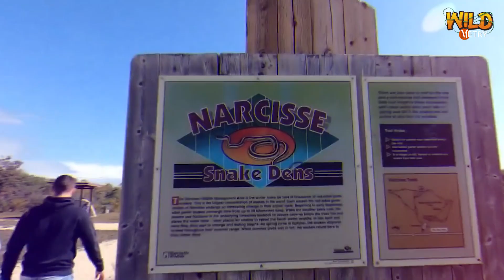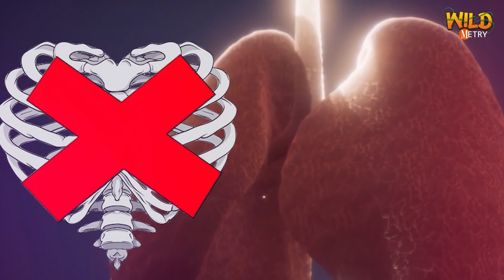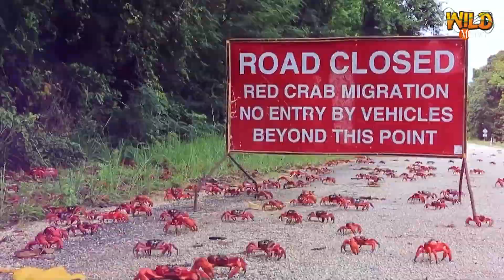Weirdest Natural Phenomena of Animals Caught on Camera | जानवरों की अजीब हरकतें कैमरे में कैद की गई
जानवरों की अजीब तरह की हरकतें जो कैमरे में कैद की गई | जानवरों की ये हरकतें देखकर shocked दिमाग चक्कर खाने लगेगा | जानवरों की ये हरकतें झेल नहीं पाओगे | Camera में कैद नहीं होता तो भरोसा ही नहीं करते आप | Narcisse Snake Dens जहां हर कदम पर सांप पाए जाते हैं | बिना सर वाली मुर्गी | आसमान से मरी हुई चिड़ियों का गिरना | पूरी तरह से मकड़ी के जाल से ढके हुए Trees | मेंढक जो अपने आप फट जाते हैं | हजारों चिड़ियों का एक साथ बात करना | Red crabs जो लाखों की तादाद में निकलते हैं | उड़ने वाला सांप । बंदरों के दो झुंड की आपस में लड़ाई

Weirdest Natural Phenomena Caught on Camera | Events you won’t believe happened | Natural but weird events of animals | Narcisse Snake Dens | Unbelievable events | Headless chicken |  Birds drop dead | Cocooned Trees | Bursting toads | Murmurations of Starlings | Red Crabs migration | Flying Snake | Monkey Invasion | Weirdest Natural Phenomena | No body can believe these events | How can these animals do this? | Weirdest natural phenomena of animals | If they would not have recorded in camera, nobody would believe on it